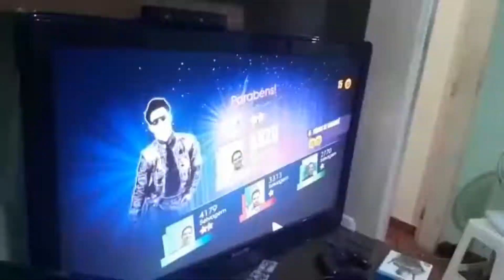Resenha Just dance 2014 jogo de play4 pro de dança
Meus aparelhos

*Computador
GPU: GeForce GTX 1050
CPU: Intel(R) Core(TM) i5-8400 CPU @ 2.80GHz
Memória: 8 GB RAM (7.92 GB RAM utilizável)
Resolução atual: 1600 x 900, 60Hz
Sistema operacional: wind 10 pro